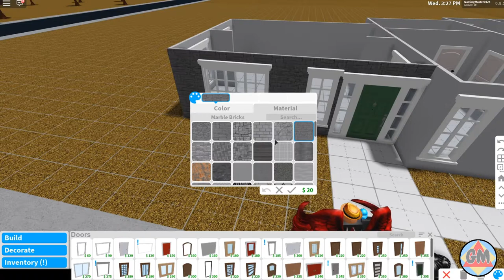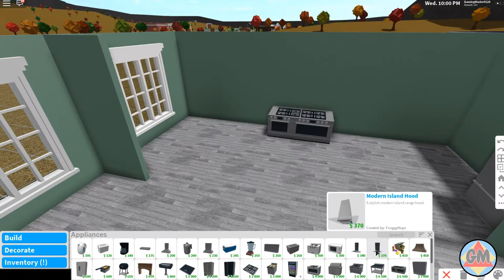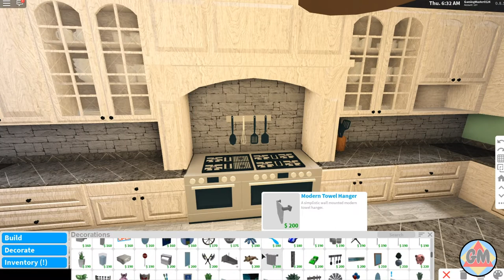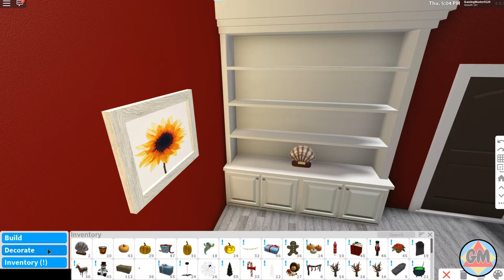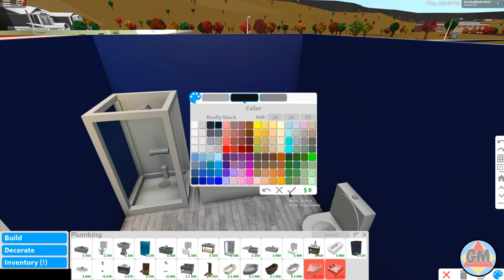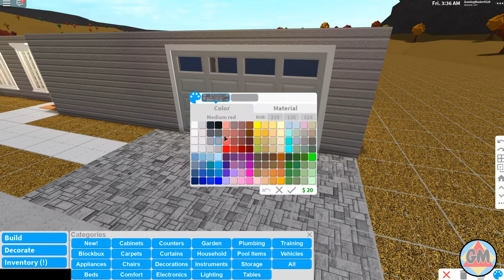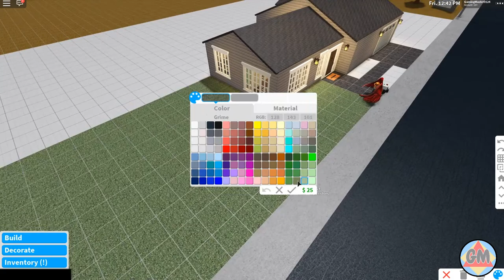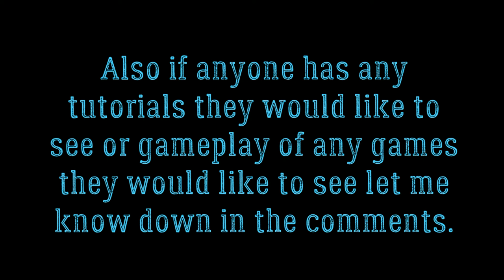200 Subscriber Special - Welcome To Bloxburg Speedbuild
Game - Welcome To Bloxburg

Links -